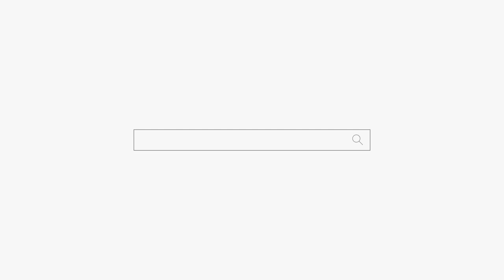성변인 여자 성격변태 용군TV 수지암 신림점집 봉천동점집 유명한점집 용한점집